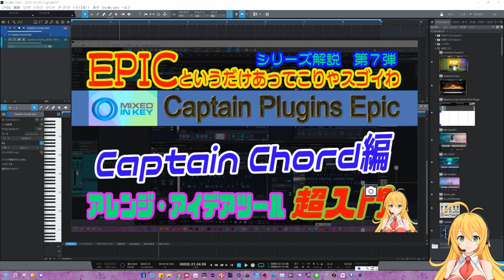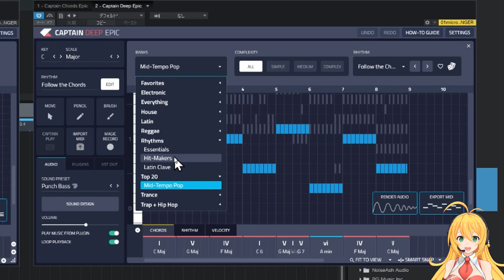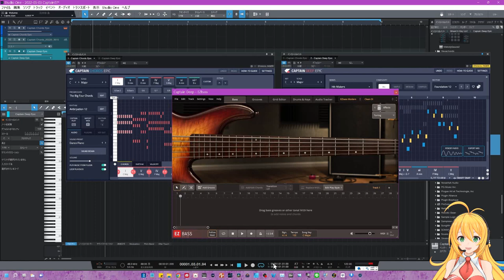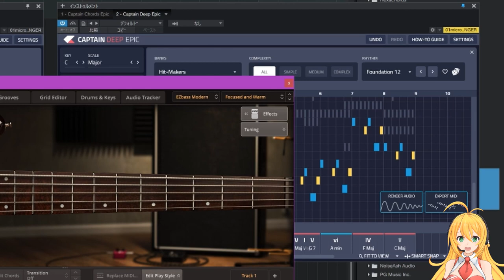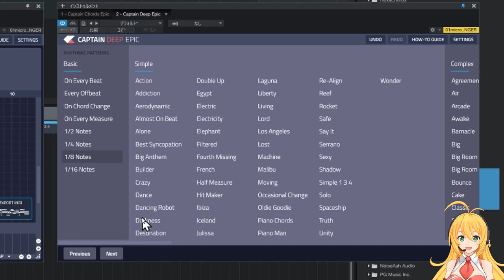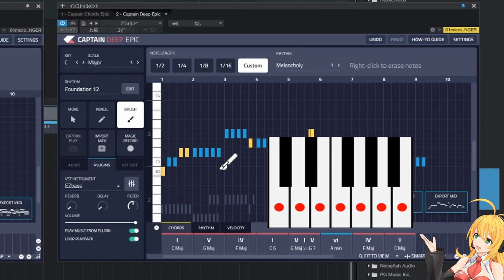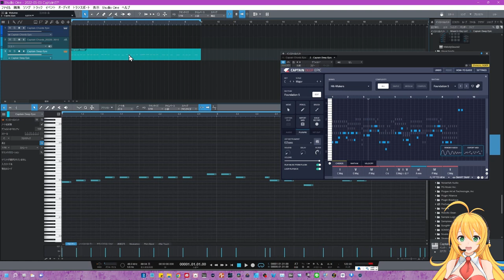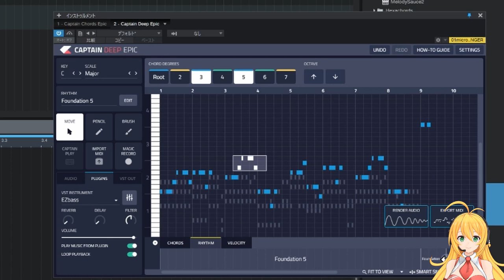Captain Plugins Epic【Deep】（Bassソフト） 「CHORD」との連携方法や楽しいBASSフレーズの作成！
Epicが最強！
「CHORD」との連携でBASSが楽しく制作できます
　下記グループで連載中